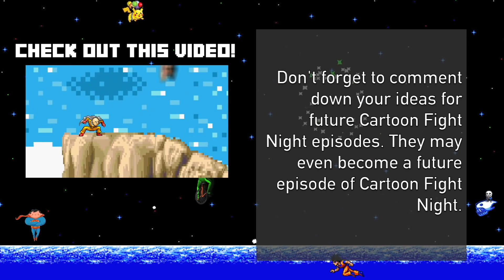Future Trunks vs Nova Richard Rider! Cartoon Fight Night Episode 21!